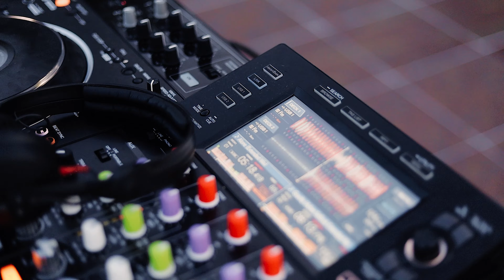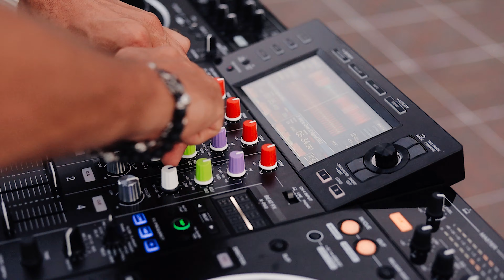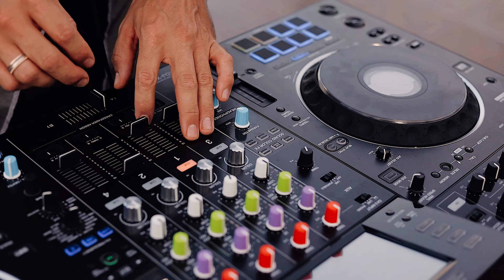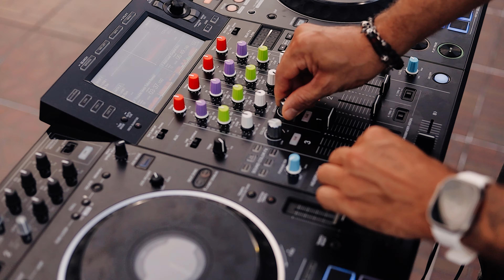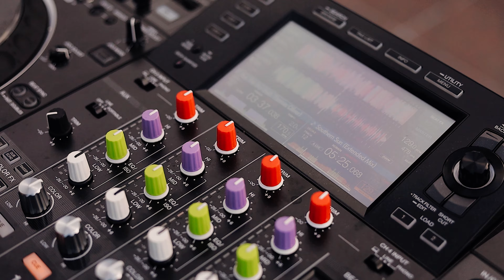Two Are - Islands Vibes 003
Hey guys! Next podcast Islands Vibes